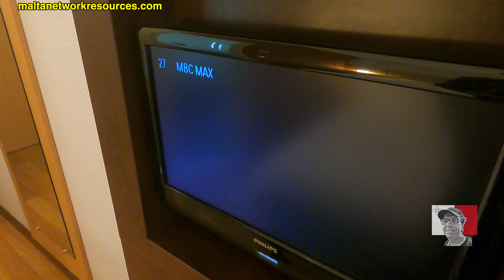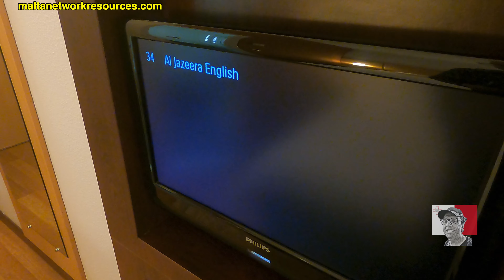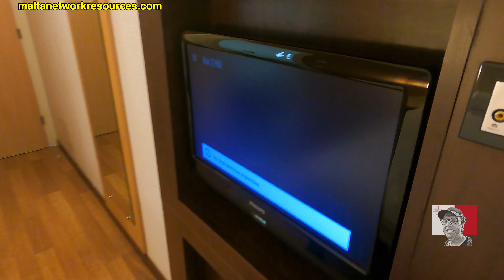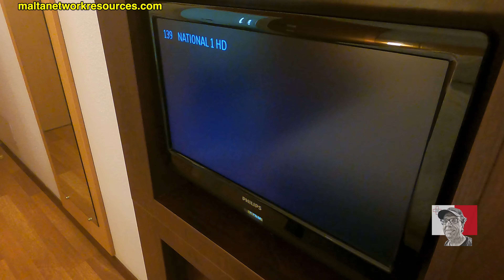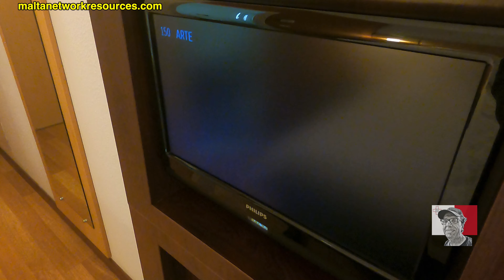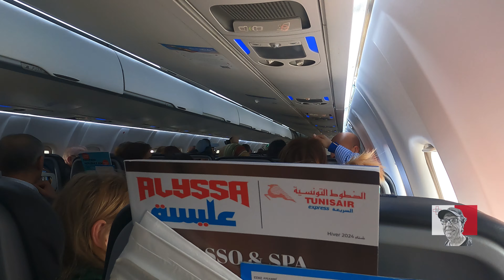Is Ibis Hotel Tunis any good? A room review